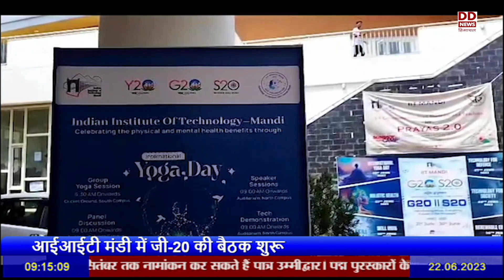आईआईटी मंडी में जी-20 की बैठक शुरू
आईआईटी मंडी में 10 दिवसीय जी-20 की बैठक शुरू।  बैठक के पहले दिन आईआई टी मंडी के संचालन बोर्ड के अध्यक्ष प्रोफेसर प्रेम बराट ने मुख्य अतिथि के रूप में की शिरकत।